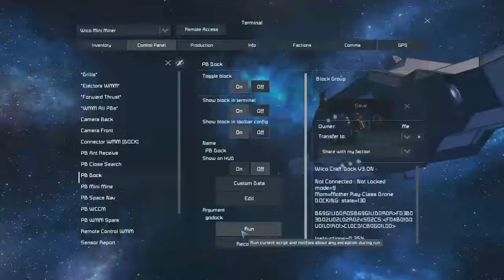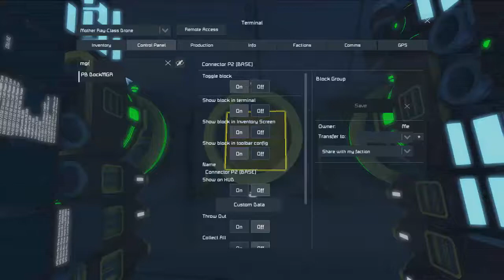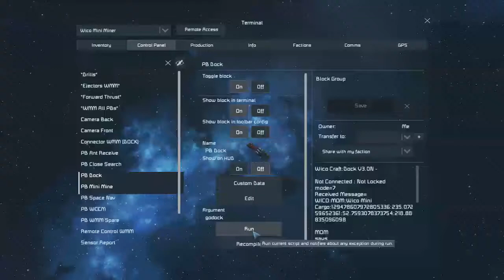Alignment Docking First test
Wico Craft Control.

Docking.  Alignment docking first test.